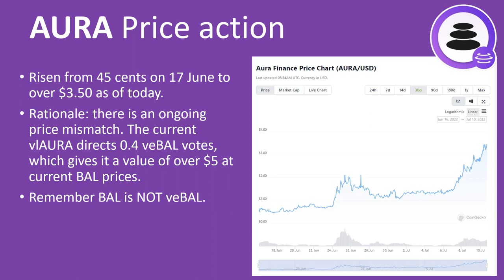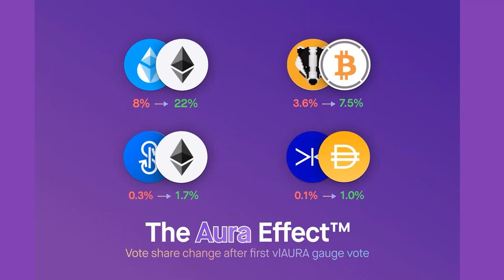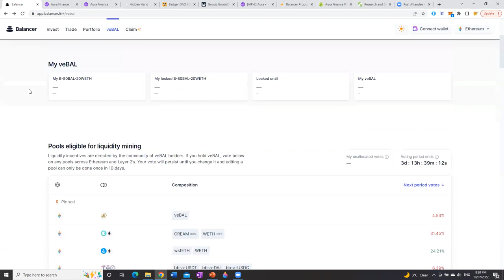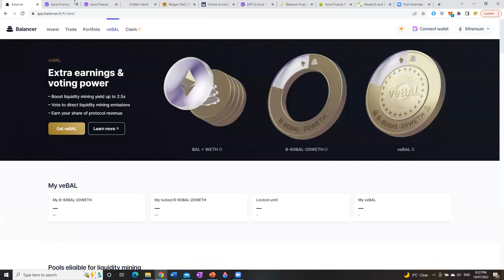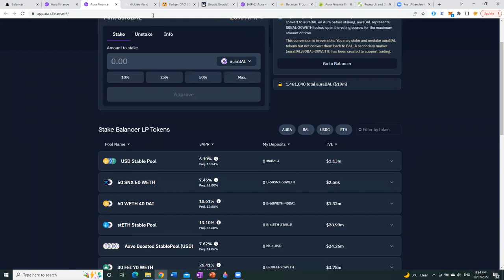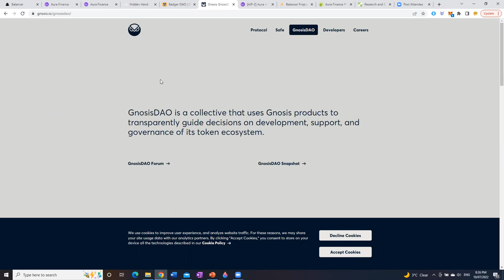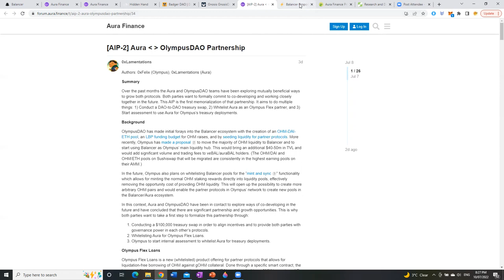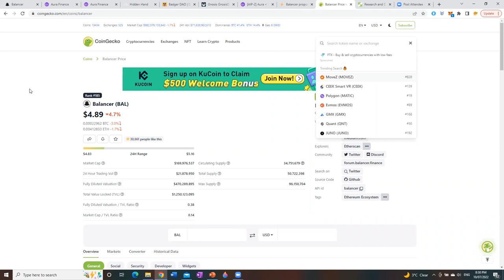Aura Finance- Why does the price keep going up?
Aura finance watns to be the Convex layer for Curve and appears to be achieving that mission. With Partner protocols involved from the launch and significant community support from within Balancer itself, this protocol appears to moving very quickly in the Balancer Wars. There seems to be a very strong chance this war will rage throughout the bear market, but there are clearly important and powerful players already emerging!

This video seeks to shed some light on the inner workings of aura finance and some of the most recent announcements and what they mean for the token itself. Nothing in this video is financial advice but I do hold a number of the tokens I am speaking about, so please forgive my bias.

If you like the video please leave a comment or a like below!